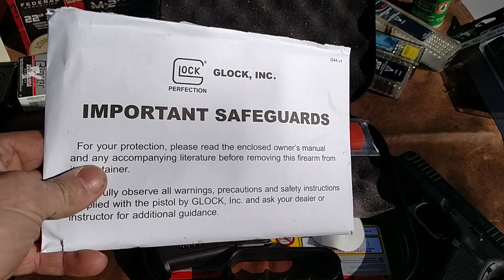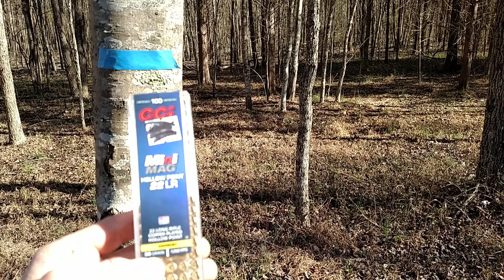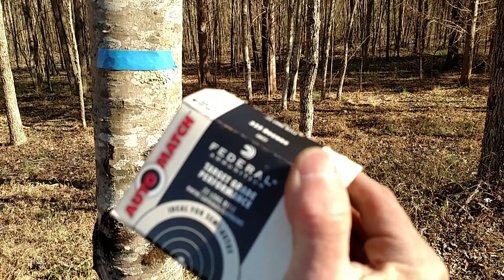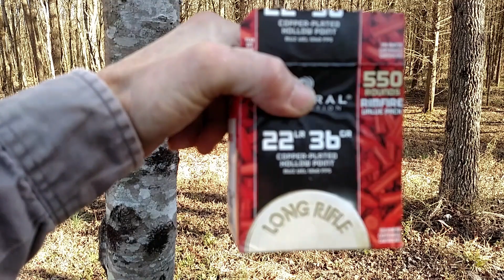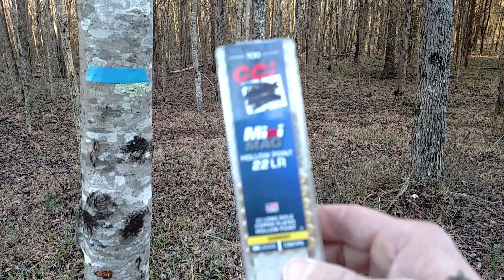GLOCK 44 2000 ROUNDS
Two Glock 44's 2400 ROUNDS,,  EVERYTHING YOU NEED TO KNOW,,,